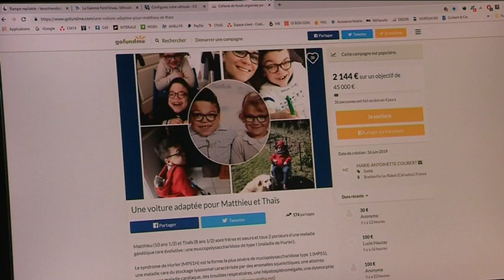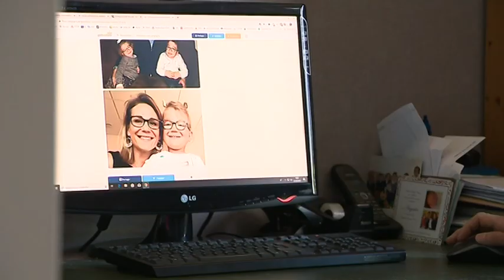L'appel à l'aide des parents de Matthieu et Thaïs, polyhandicapés (maladie de Hurler)